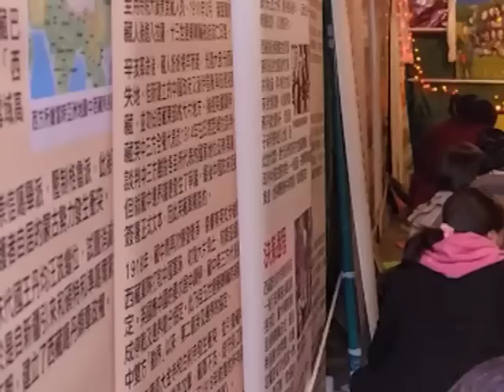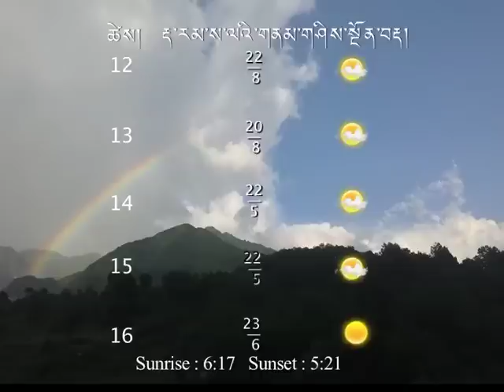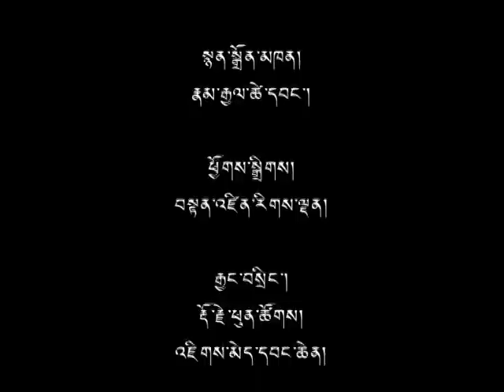13 Dec 2013 - TibetonlineTV News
Headlines: This Week's News Roundup ◆ Weekly Panel: COP19 Conference in Warsaw